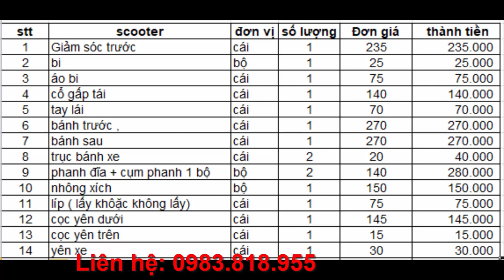Phụ tùng chế xe scooter đa năng điện xăng đều được xedienmotordien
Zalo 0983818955